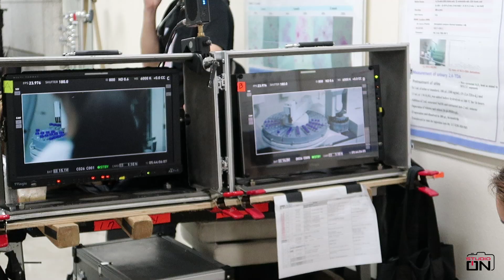닥터탐정 메이킹 (ENG/JPN SUB)